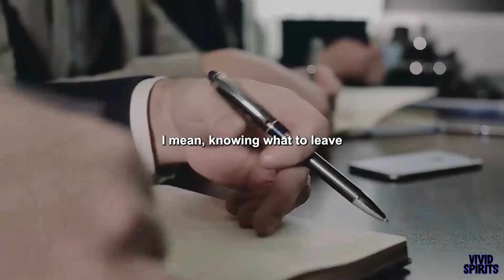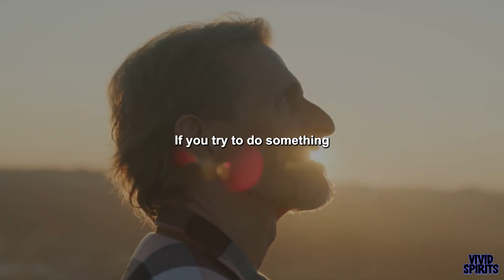Work hard in silence, and be so successful that your success makes noise - Motivational Speech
Work hard in silence, and be so successful that your success makes noise - Motivational Speech | VIVID SPIRITS |
Are you tired of feeling like you need to broadcast your every move in order to achieve success? In this inspiring and motivational speech, you'll learn about the power of working hard in silence and letting your success speak for itself. The speaker shares personal stories and insights on how to stay focused on your goals and put in the work without feeling the need to constantly seek validation from others. This video is a must-watch if you're ready to adopt a more humble and productive mindset, and start achieving the success you deserve on your own terms. Get ready to be inspired to let your hard work and success do the talking, and shock the world with what you can achieve!
►Speaker: Mark Zuckerberg
Jack Ma
Marie Forleo
Jeff Bezos
oprah winfrey
Warren Buffett
elon musk

1) This video has no negative impact on the original works
2) This video is a lso for teaching purposes.
3) It is transformative in nature.